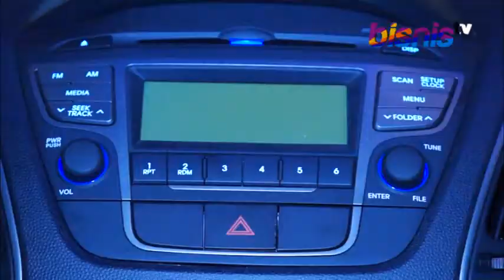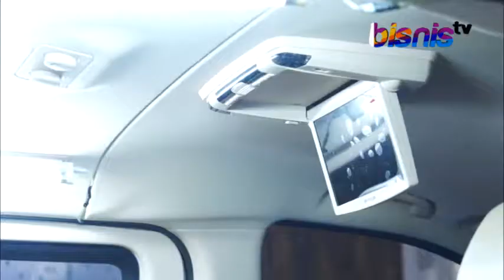Hyundai Tucson & Hyundai H 1 2014 Terbaru Resmi Diluncurkan Di Indonesia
Bisnis TV -- powered by Bisnis Indonesia.
Bisnis TV adalah sebuah TV yang menyajikan konten tayangan dari Berita, Tips & Tricks, Komoditas, IHSG, dll.